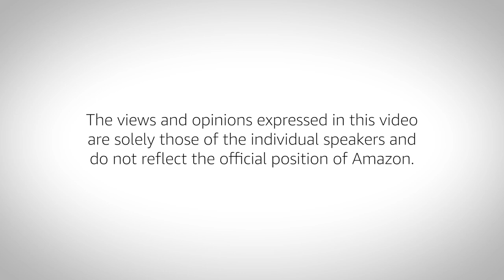Tech & Public Policy: Chat with Harvard Law School Professor Susan Crawford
To attend one of our AWS Loft events, visit us at one of our many locations
Professor Susan Crawford, HLS Professor and formerly served in the Obama Administration, sits down with Kristen Titus, former Chief Technology & Innovation Officer of New York, for a wide-ranging conversation on the biggest issues of technology's role in government and public policy.